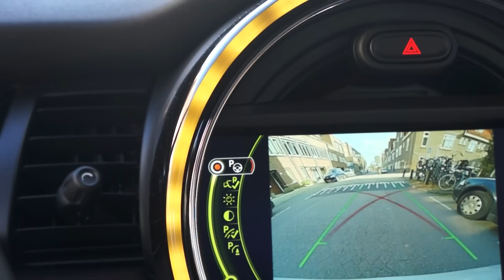MINI Park Assist parallel parking TEST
On the brand new MINI hatchback 2014 is a new option available: Park assistant. I took it out and tested if it worked. This is an easy how-to video!

This MINI is loaded with options like the new head-up display, rear view camera, navigation system, leather sports seats, led headlights, climate control, driving experience control, etc.

The list of options on the car I tested:

01CB CO2 CONTENT
02F2 17"L. A. WHEELS COSMOS SPOKE BLACK
02PA LOCKING WHEEL BOLTS
02VB TYRE PRESSURE INDICATOR
230 EU SPECIFIC ADDITIONAL EQUIPMENT
249 MULTI-FUNCTION FOR STEERING WHEEL
255 SPORTS LEATHER STEERING WHEEL
03AG BACKUP CAMERA
313 EXTERIOR MIRROR PACKAGE
314 HEATED WINDSCREEN WASHER NOZZLES
346 CHROME-LINE EXTERIOR
383 ROOF AND MIRROR CAPS IN BLACK
04AA ROOF LINING ANTHRACITE
04BD INTERIOR SURFACES PIANO BLACK
04D2 COLOUR LINE DARK TRUFFLE
04VA MINI DRIVING MODES
04V9 MINI EXCITEMENT PAKAGE
423 FLOOR MATS, VELOUR
450 HEIGHT ADJUSTMENT F FRONT PASSENGER SEAT
470 CHILD SEAT ISOFIX ATTACHMENT
473 ARMREST, FRONT
481 SPORT SEATS F DRIVER/FRONT PASSENGER
493 STORAGE COMPARTMENT PACKAGE
05A1 LED-FOG LIGHTS
05A2 LED HEADLIGHTS
05DP PARK ASSISTANT
05DU PARK ASSISTANCE PACKAGE
508 PARK DISTANCE CONTROL (PDC)
521 RAIN SENSOR
534 AUTOMATIC AIR CONDITIONING
544 CRUISE CONTROL WITH BRAKING FUNCTION
550 ON-BOARD COMPUTER
563 LIGHTS PACKAGE
06AD MINI HEAD UP DISPLAY
06NE ENHANCED BLUETOOTH MOBILE PREPARATI
06NM MINI CONNECTED
06NT MINI CONNECTED XL
06UH TRAFFIC INFORMATION
609 NAVIGATION SYSTEM PROFESSIONAL
674 HIFI LOUDSPEAKER SYSTEM HARMAN KARDON
698 AREA-CODE 2
07L5 WIRED
07Y2 CHILI II
785 WHITE DIRECTION INDICATOR LIGHTS
08KA OELSERVICE INT. 30.000 KM/24 MONTHS
08S3 AUTOMATIC LOCK WHEN DRIVING AWAY
08TF ACTIVE PROTECTION FOR PEDESTRIANS
845 ACOUSTIC BELT WARNING
868 LANGUAGE VERSION DUTCH
886 DUTCH / ON-BOARD DOCUMENTATION
09AA EXTERNAL SKIN PROTECTION
999 ORDER CONTROL FIRST DEALER CARS